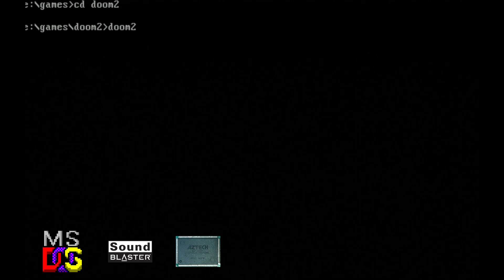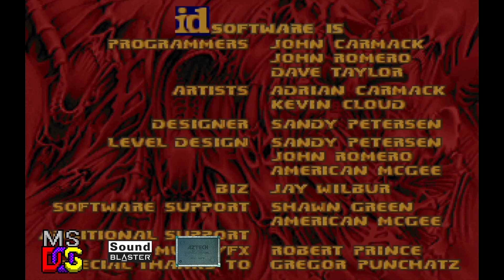[Old Videogame Music] DOOM II (AZT2320)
Hardware: DeLL OptiPlex GX1 400
Software: MS-DOS 6.22
Sound card: HP Multimedia Pro 16V-A
Synthesis chip: Aztech AZT2320
Synthesis type: FM
Sound driver: Sound Blaster Pro